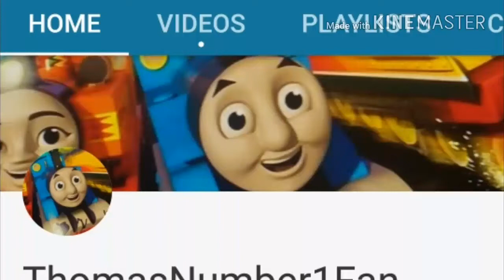Free like user #4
ThomasNumber1Fan 2003